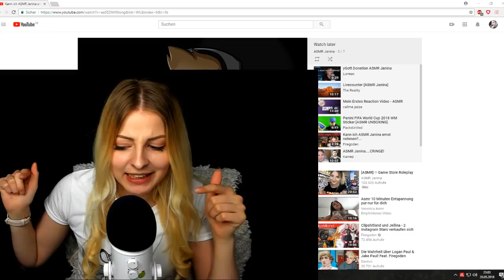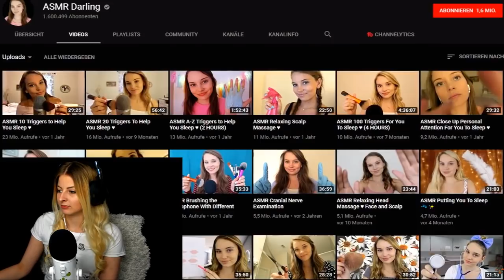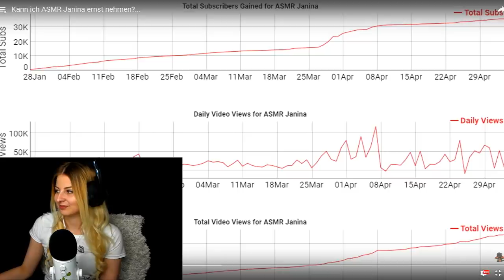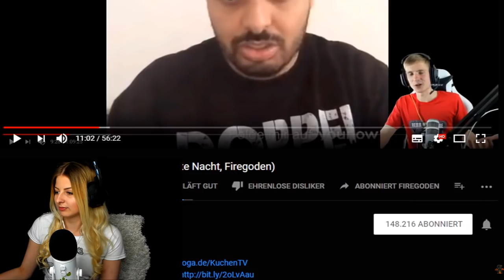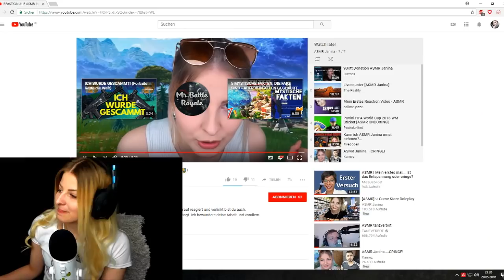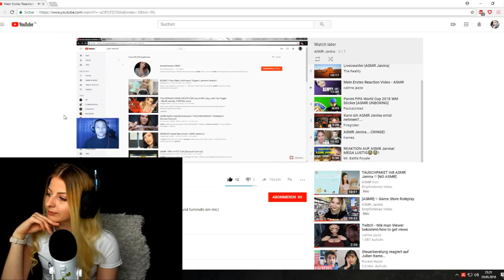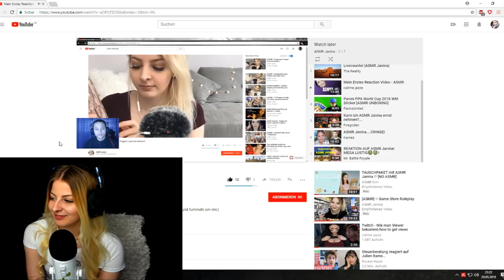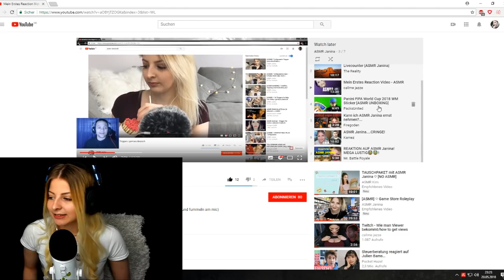[ASMR] ♡ Ich REAGIERE auf Leute, die auf MICH reagieren!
Kleiner Tipp: Kopfhörer verwenden! ♡

--- Bitte hier öffnen!

Hallo meine lieben ASMR Freunde! Ich hoffe mein kleines Video gefällt euch und ihr konntet schön entspannen oder sogar einschlafen.

Ihr habt Wünsche und Ideen für ein neues Video? Dann schreibt mir das doch gerne in die Kommentare!

Spenden werden nur für Equipment und c.o genutzt um z.B meine Videoqualität zu verbessern!